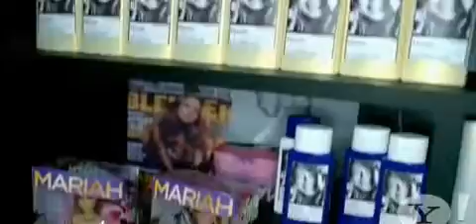Mariah Carey - Obsessed Official Video HD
I was like, "Why are you so obsessed with me?"

So oh oh oh oh

Will the real MC please, step to the mike?

All up in the blogs
Saying we met at the bar
When I don't even know who you are
Saying we up in your house
Saying I'm up in your car
But you in LA and I'm out at Jermaine's.
I'm up in the A
You so so lame
and no one here even mentions your name
It must be the weed. It must be the E
Cause you be popping hood
You get it popping, Oh

Why you so obsessed with me (Boy I wanna know)
Lying that you're sexing me (when everybody knows)
It's clear that you're upset with me
Finally found a girl that you couldn't impress
Last man on the earth still couldn't hit this
You're delusional, you're delusional
Boy you're losing your mind
It's confusing yo, you're confused you know
Why you wasting your time
Got you all fired up with your Napoleon complex
Seeing right through you like you're bathing in Windex
Boy why you so obsessed with me?

You on your job
You hating hard
Ain't gon' feed you
I'm gonna let you starve
Gasping for air
I'm ventilation
You out of breath
Hope you ain't waiting
Telling the world how much you miss me
But we never were
So why you trippin'
You a mom and pop
I'm a corporation
I'm the press conference
and you a conversation

Why you so obsessed with me
Lying that you're sexing me
Got you all fired up with y our napoleon complex